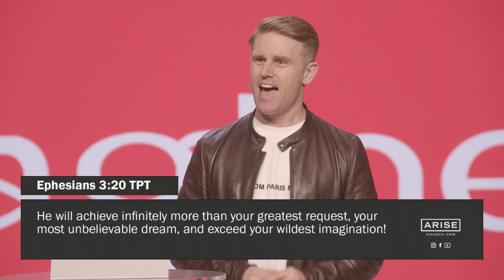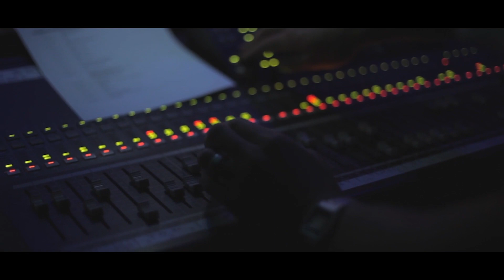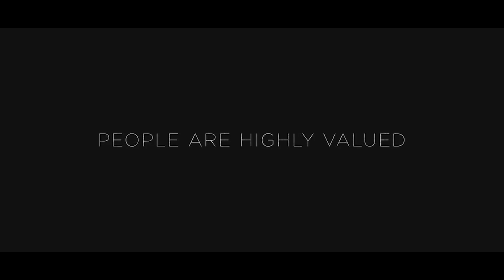Vision Sunday | John Cameron | ARISE Church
Ps John Cameron on Vision Sunday at ARISE.